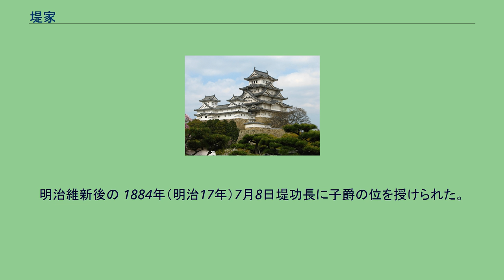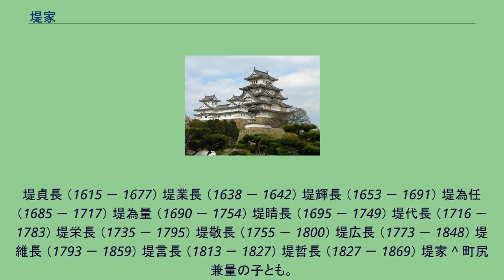堤家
堤家（つつみけ）は、名家の家格を有する公家。
藤原北家勧修寺流。
当初は中川家（なかがわけ）と呼ばれた。
江戸時代の家禄は蔵米30俵2人扶持。
明治維新後、華族令施行により子爵。
江戸時代の寛永8年（1631年）に正親町三条貞秀の子で甘露寺豊長の養子となっていた（一説には貞秀の子で甘露寺豊長の養子となっていた甘露寺時長あるいは甘露寺嗣長いずれかの子）貞長によって創設された。
当初は「中川」と号していたが、2代目にあたる貞長の子・輝長の代の延宝6年（1678年）に家名を「堤」と改称した。
堤代長・広長は、正二位権中納言に昇進したが、原則的には参議が極官であった。
明治維新後の 1884年（明治17年）7月8日堤功長に子爵の位を授けられた。
堤貞長 （1615 － 1677） 堤業長 （1638 － 1642） 堤輝長 （1653 － 1691） 堤為任 （1685 － 1717） 堤為量 （1690 － 1754） 堤晴長 （1695 － 1749） 堤代長 （1716 － 1783） 堤栄長 （1735 － 1795） 堤敬長 （1755 － 1800） 堤広長 （1773 － 1848） 堤維長 （1793 － 1859） 堤言長 （1813 － 1827） 堤哲長 （1827 － 1869） 堤家 ^ 町尻兼量の子とも。
^ 坊城俊清の子。
^ 甘露寺愛長の5男。